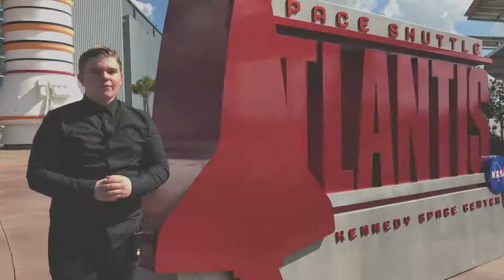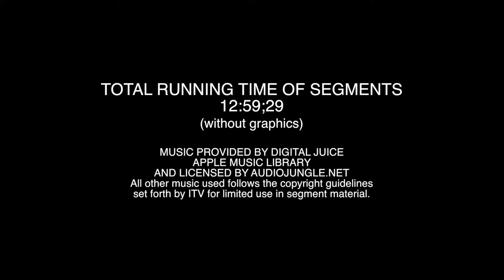04 - Kathleen Senior - Austin Holloway